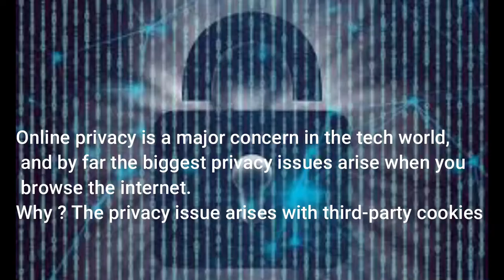THE BEST BROWSERS FOR PRIVACY IN 2021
In the tech world, online privacy is a key worry, and the most serious privacy concerns come when you visit the web. Why? Because online advertisers of all stripes are eager to monetize you by tracing your activities over the internet via cookies, your IP address, and other device-specific identifiers.
In this video , I will list THE BEST BROWSERS FOR PRIVACY IN 2021 so far, sit back and watch this video.
Please be aware that some of the links on this page may be affiliate links, which means that if you use them to buy any of the things featured or recommended.